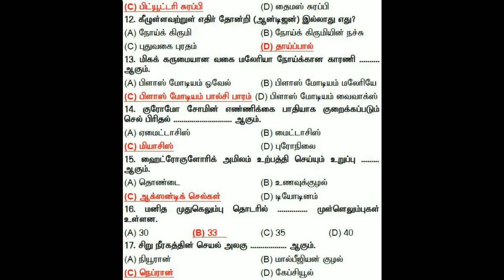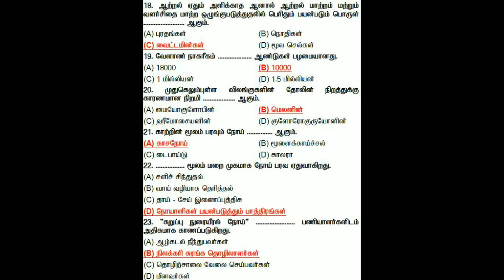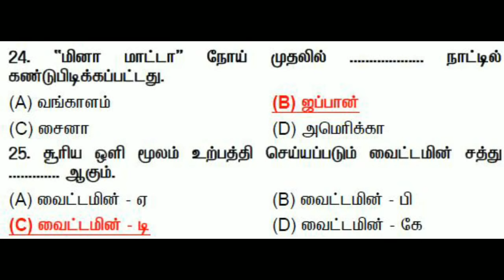Forester Paper 2 - Previous Year Question Part 1